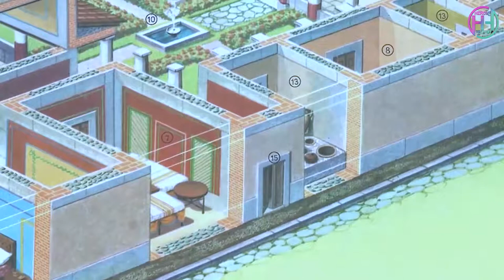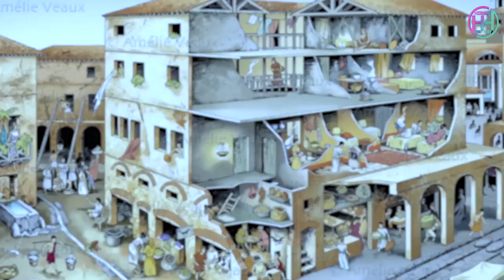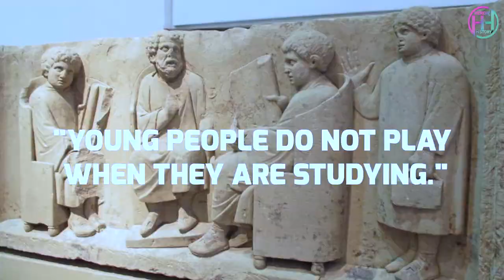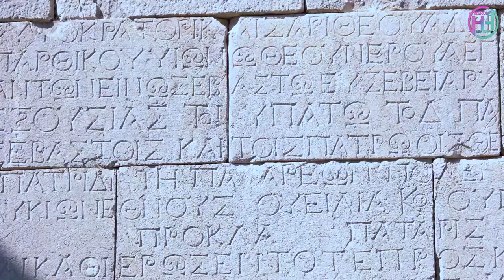History Facts About How The Ancient Romans Lived Documentary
History Facts About How The Ancient Romans Lived!
ordinary cities laid out and garrison towns gradually transformed into civilian cities.
In the cities, one almost always found a political and economic center, the square (forum in Latin, agora in Greek), with town halls and other administrative buildings. Furthermore, there were temples to the gods, bathing facilities, theaters and also often an amphitheater for gladiator fights and shows. The cult of the emperor was widespread throughout the kingdom, and was a unifying and clear sign of unity and loyalty.